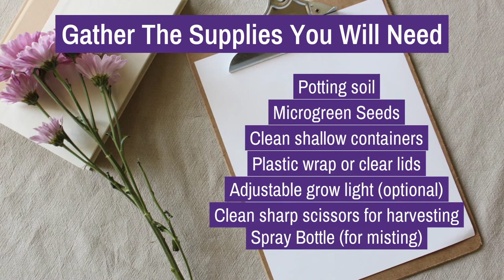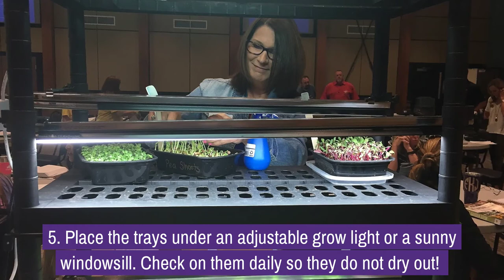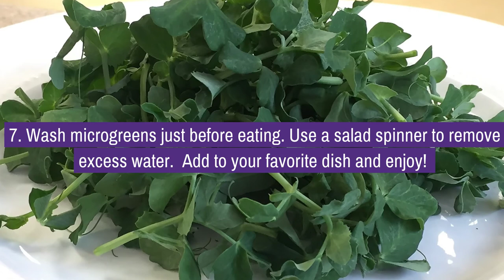Growing Microgreens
[upbeat string music plays]
Growing Microgreens at Home or in the Classroom
Clemson Extension School & Community Gardening
Clemson Cooperative Extension

What are microgreens?
“Microgreens” are small leafy vegetables or herbs harvested just as true leaves begin to form.

Microgreens or “vegetable confetti” taste delicious and can be added to sandwiches, wraps, or salads!

You can even add microgreens to smoothies for an extra serving of vegetables!

What kinds of seeds are used for microgreens? Peas Broccoli Kale Radish Sunflowers Basil Popcorn - just to name a few

Seed companies offer prepackaged microgreen mixes. They are grouped by flavor profile such as spicy or mild.

Gather the Supplies You Will Need
Potting soil
Microgreen Seeds
Clean shallow containers
Plastic wrap or clear lids
Adjustable grow light (optional)
Clean sharp scissors for harvesting
Spray Bottle (for misting)

Choose a clean, shallow container. Create drainage holes in the bottom.
Fill container with 1-2 inches of moist potting soil.
Sow seeds thickly over the surface of the soil and gently press down. Cover large seeds with a little more soil. Tip: Soak seeds with hard seed coats, like peas, in water overnight first.
After sowing seeds, cover tray with clear cover or plastic wrap to create a mini-greenhouse.
Place the trays under an adjustable grow light or a sunny windowsill. Check on them daily s they don’t dry out!

Keep microgreens moist by spraying with water.

To harvest, snip above the soil with clean, sharp scissors. Store in the fridge until ready to eat.
Wash microgreens just before eating. Use a salad spinner to remove excess water. Add to your favorite dish and enjoy!

Written & Edited by Amy L. Dabbs
Clemson Extension School & Community Gardening Coordinator

Clemson Cooperative Extension